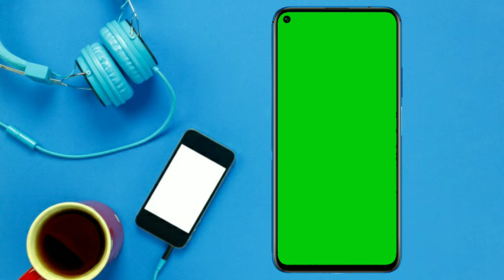Huawei Nova 5T || Mobile Frame Green Screen || No Copyright 🔥🔥🔥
💁🏻‍♂My Information
Name : Shohan Bin Shorab